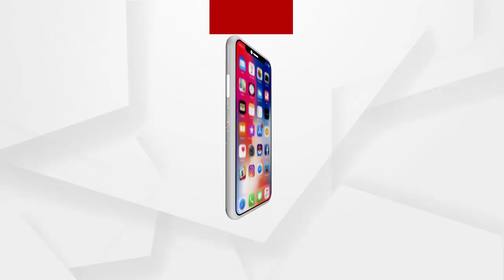ବାବା ସିଦ୍ଧେଶ୍ବରଙ୍କ ଦେଉଳଝରି ମନ୍ଦିର ଦର୍ଶନ କରିଛନ୍ତି ବିଜେପି ରାଜ୍ୟ ସଭାପତି ସମୀର ମହାନ୍ତି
ଆଠମଲ୍ଲିକ ଅଂଚଳରେ ବାବା ସିଦ୍ଧେଶ୍ବରଙ୍କ ଦେଉଳଝରି ମନ୍ଦିର ପରିଦର୍ଶନ କରିଛନ୍ତି ବିଜେପି ରାଜ୍ୟ ସଭାପତି ସମୀର ମହାନ୍ତି। ଶୁଣନ୍ତୁ ମନ୍ଦିର ପରିଦର୍ଶନ ପରେ କଣ ରହିଛି ତାଙ୍କ ପ୍ରତିକ୍ରିୟା.
ଅଧିକ ଖବର ପାଇଁ ଡ଼ାଉନଲୋଡ କରନ୍ତୁ “Argus News” ଆପ୍